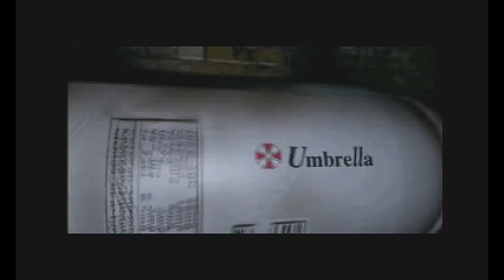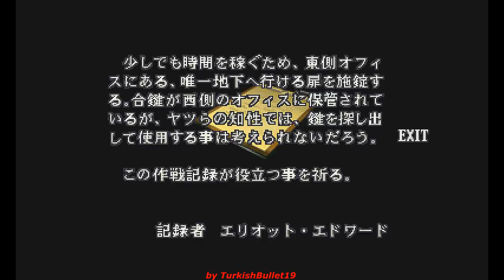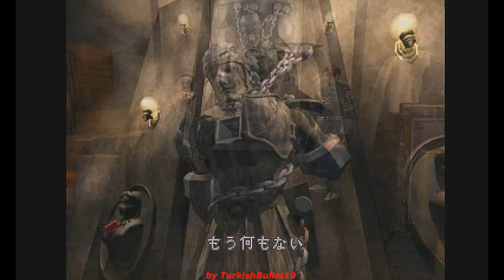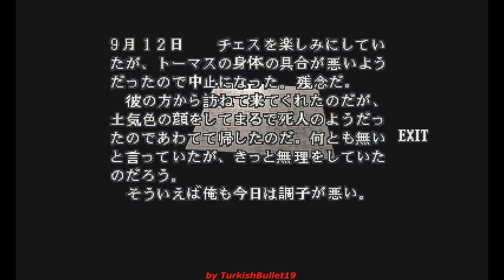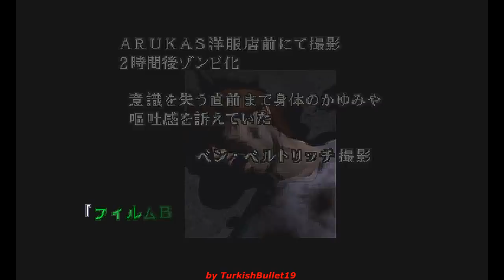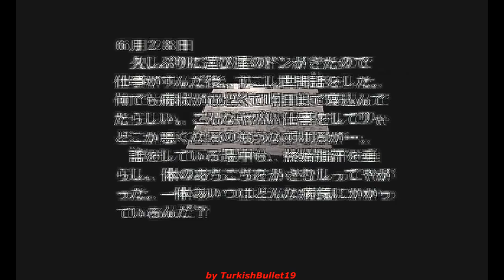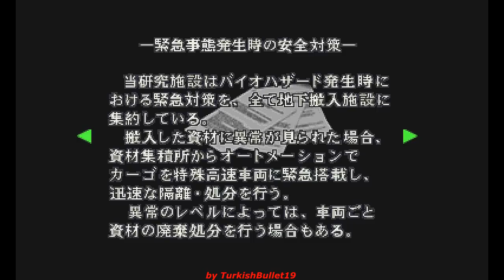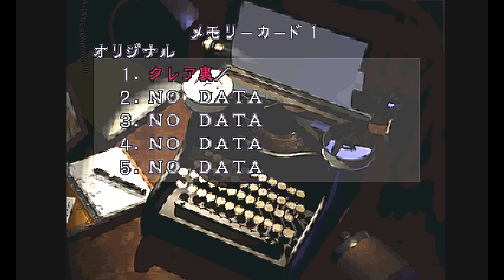Biohazard 2: D.S.V. (PlayStation) - (Longplay - Leon Scott Kennedy | Scenario A | Normal Difficulty)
Game: Biohazard 2: Dual Shock Version
North American Title: Resident Evil 2: Dual Shock Version
European Title: Resident Evil 2: Dual Shock Version
Japanese Title: Biohazard 2: Dual Shock Version
Language: English / Japanese
Platform: PlayStation
Difficulty: Normal
Character: Leon Scott Kennedy
Scenario: A